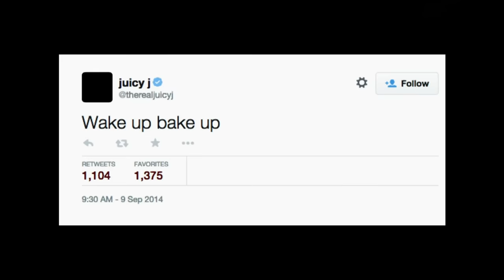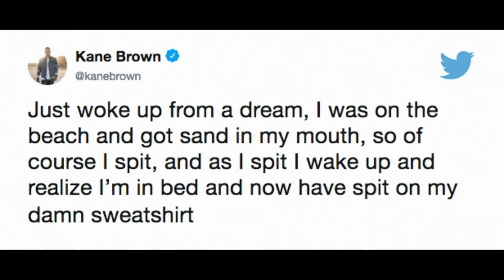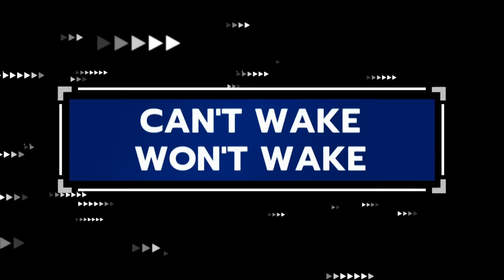Sleep Gone Ridiculousnessly Wrong 😴 SUPER COMPILATION | Ridiculousness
If you’re anything like the people featured in these Ridiculousness clips, you should sleep with one eye open.